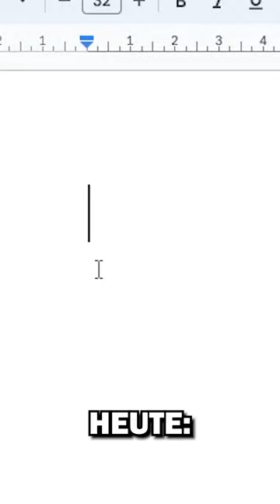Ich Google Übersetze Minecraft Mobs 1000x...